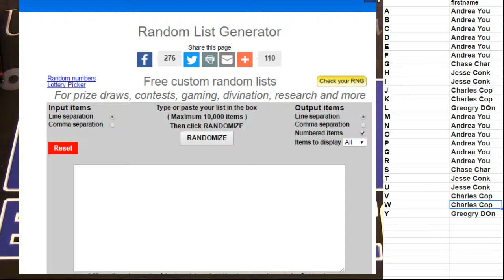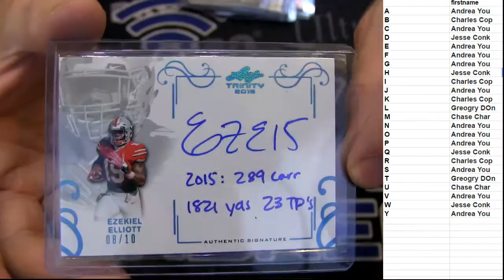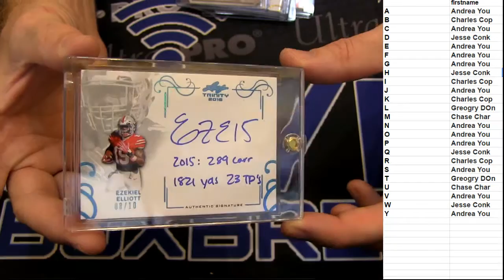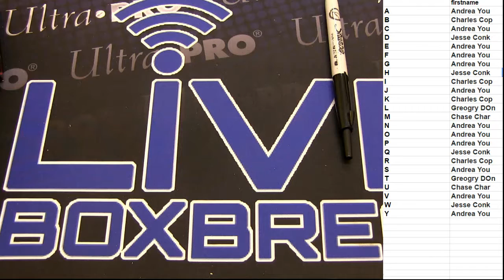NFL Deal Day 81 LBB